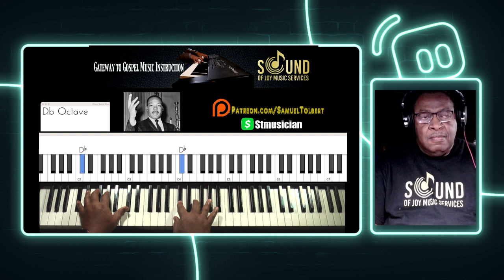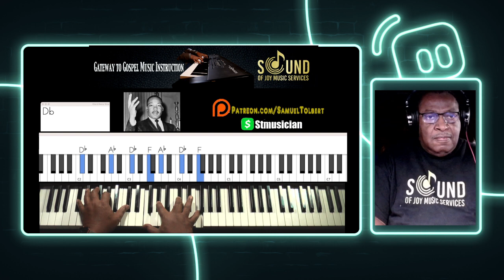Pro-Piano Chords Series "We Shall Over Come" in Db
Showing technique of drop 2 and jazz chording to a familiar song sang during month of January every year.